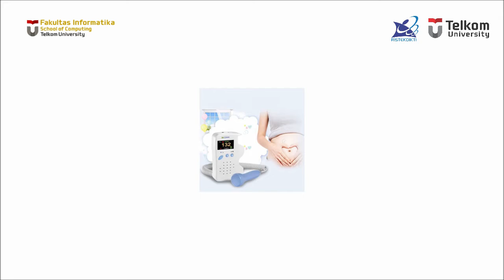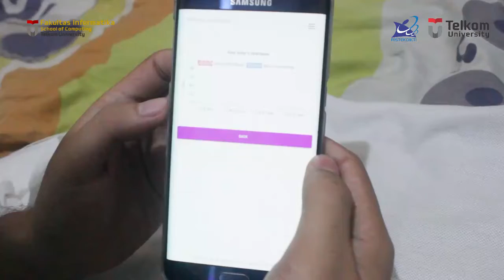Smart Fetal Stethoscope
Crying a baby at birth is an indicator that the baby's lungs start to function. However, it is quite often found that the baby born is not crying. It indicates that there is a health problem in the baby born. In the worse cases, the baby in the womb (fetus) may experience bradycardia, the fetal heart rate is less than 90 per minute at 5-8 weeks' gestation, could result in a miscarriage. There are several causes of the problems, such as lack of adequate nutrients or oxygen since pregnancy. We develop a smart fetal stethoscope to overcome above the problems. The stethoscope could be used to monitor heart rate and fetal movement in the womb during pregnancy. It detects the health of the fetus through the number of normal kicks and the number of heartbeats for healthy fetuses according to the age of the womb. We hope that the developed system could help to reduce the risk of miscarriage in the fetus.